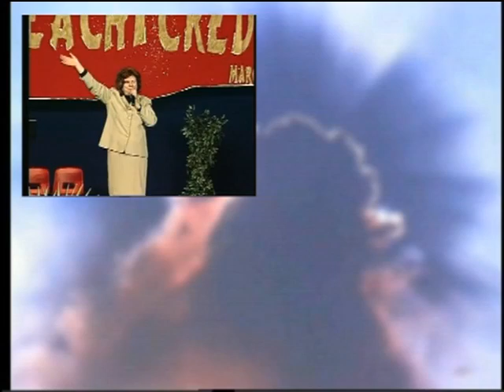Preghiera di guarigione fisica e testimonianze Prayer for physical healing and testimonies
CRISTIANI MISSIONARI "I NUOVI APOSTOLI"

" INGINOCCHIATI E PREGA INSIEME A NOI E POTRAI ESSERE GUARITO ATTRAVERSO YouTube"

I brani di sottofondo utilizzati in questo video sono: Grande mistero - Paolo Buonvino, Riti di passaggio (Seconda Parte) - Paolo Buonvino, 7. Pie Jesu - Paul Miles-Kingston [Treble], Choir Of Winchester Cathedral [Cho, La conversione di Paolo - Marco Frisina, Riti di passaggio (Prima Parte) - Paolo Buonvino